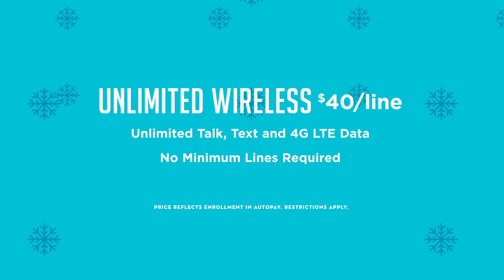Playoff Week 2 POTW: Asher Link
Metro Christian junior quarterback Asher Link played the hero in Metro’s 49-45 shootout win over Jones to advance to the 2A quarterfinals. That’s why he is this week’s selection for the Bravado Wireless Player Of The Week on OKPreps.com. The Metro signal caller threw for over 400 yards and 4 touchdowns but it was his 8-yard touchdown run with 20 seconds left that gave the Patriots the win.